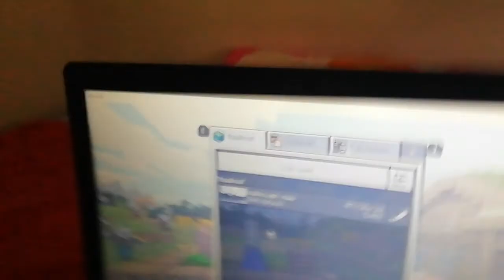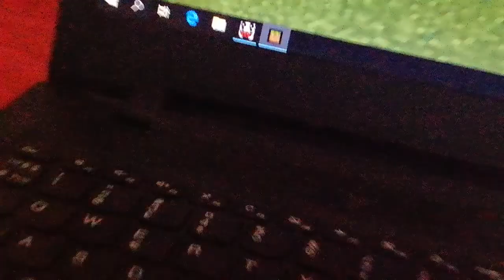Minecraft OSA 4